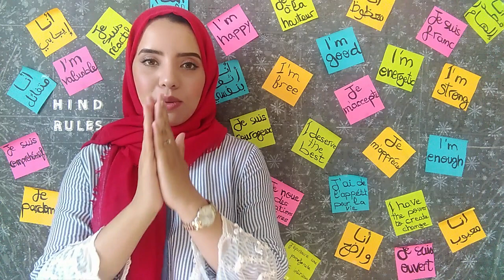تجربتي مع القراية في لافاك 👆 نصائح للمقبلين على الدراسة في الجامعة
HIND RULES :
Relations amoureuses, familiales, amicales, professionnelles ...SOCIALES! Soyez heureux seul et avec les autres !

Episode -11- :
La faculté est à la portée de tout le monde . La réussite n'est à la portée que des persévérants.